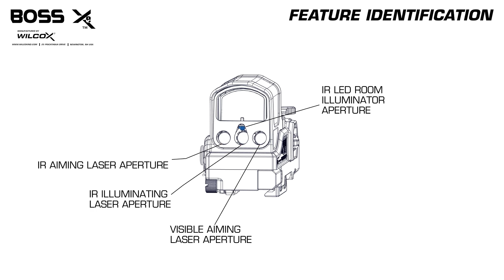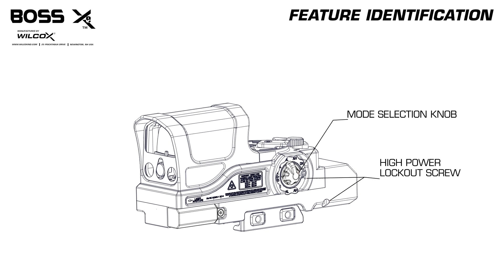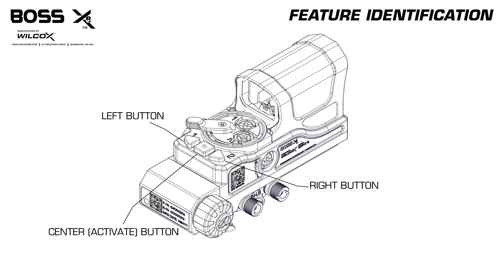THE WILCOX BOSS Xe | FEATURE IDENTIFICATION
The Wilcox BOSS Xe (Ballistically Optimized Sighting System - Enhanced) is a compact, feature-rich sighting system. The BOSS Xe's co-aligned optical bench combines a smart reflex sight, visible laser, NIR laser, fixed NIR VCSEL illuminator, and iron sight. Coupled with a unique dual-trajectory switch, the BOSS Xe gives operators unprecedented flexibility for multiple shooting scenarios.